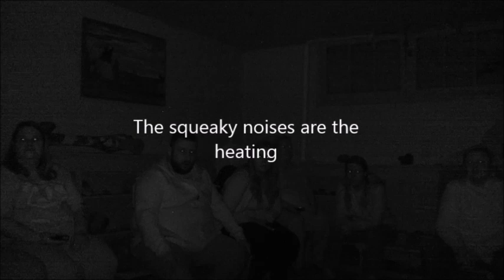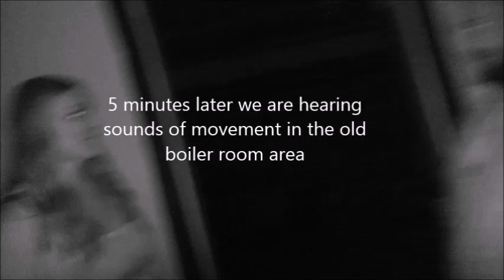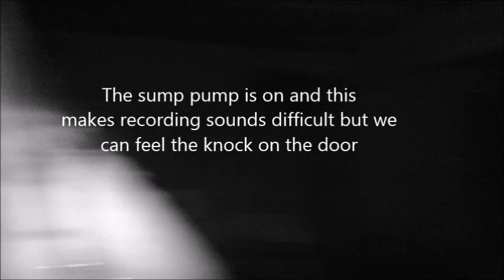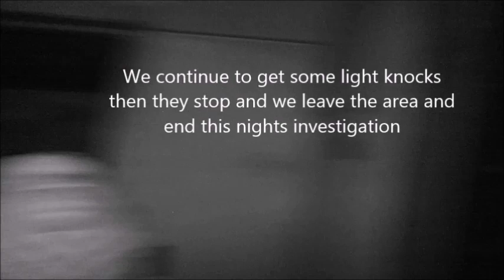Paranormal Investigation of the East Coulee School museum on March 23 2019 part 3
Paranormal Investigation of the East Coulee School museum on March 23 2019 part 3 with Ghost Hunt Alberta